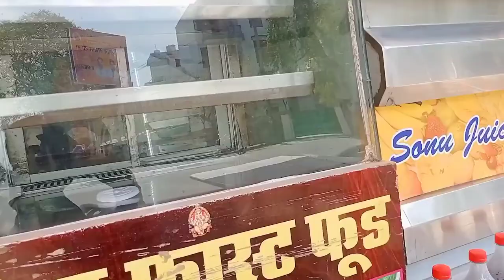Going to Rewari Haryana 🔥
Going to Rewari Haryana 🔥desi